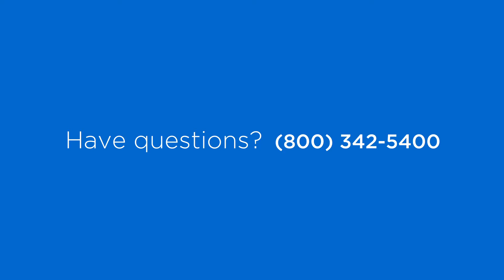Optimize Your Internet